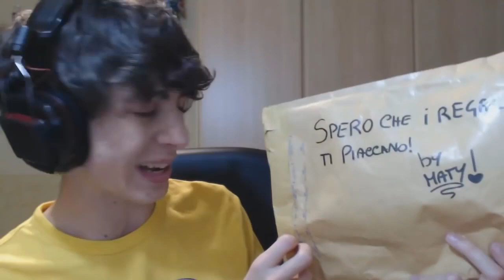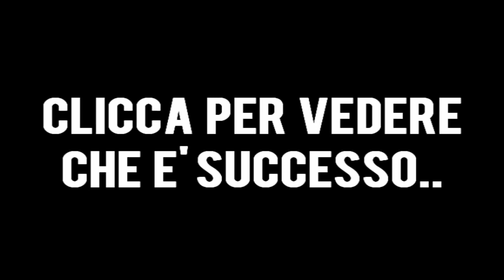FAVIJ IL PADRINO